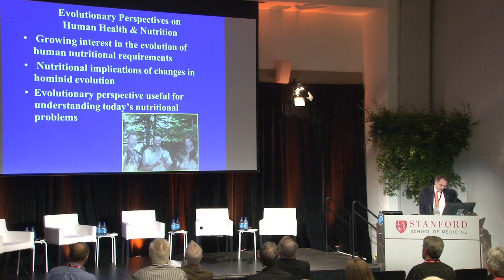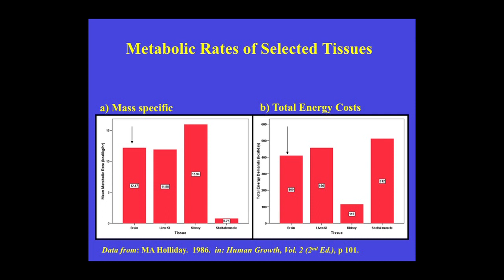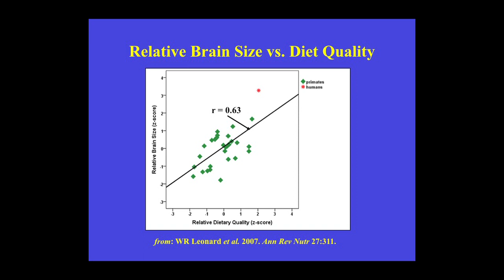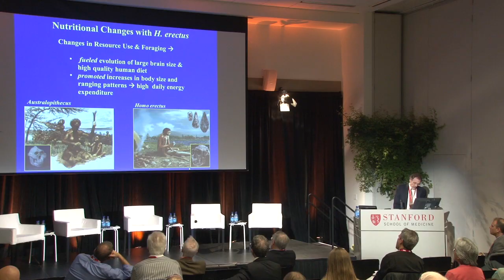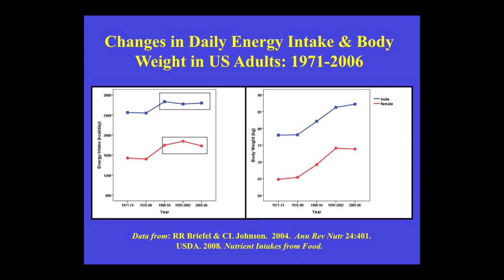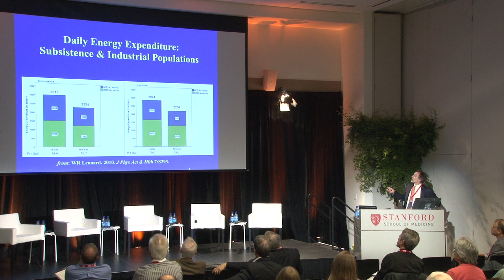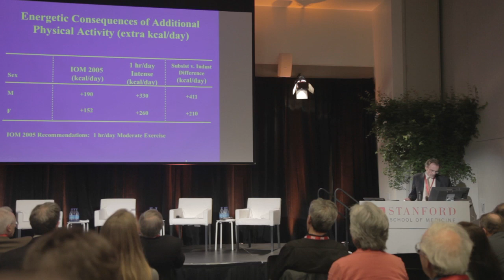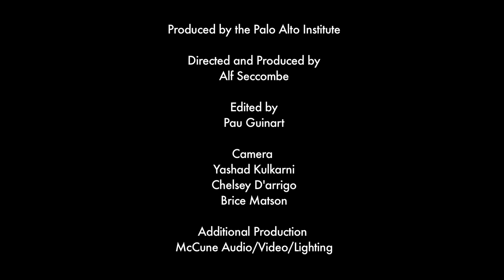Talk - Diet - William R. Leonard, Ph.D.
What did Humans Evolve to Eat? Evolutionary Perspective on Human Nutritional Health

William R. Leonard, Ph.D.
Northwestern University

William R. Leonard is the Abraham Harris Professor and Chair of Anthropology, and the Director of the Global Health Studies Program at Northwestern University. He has done extensive research on aspects of nutrition, energy expenditure, and child growth among contemporary and prehistoric human populations.  He has also drawn on information from human and primate ecology to develop models for examining the evolution of nutritional requirements in our hominid ancestors. These models have provided important insights into the origins of obesity and metabolic diseases among modern human societies.